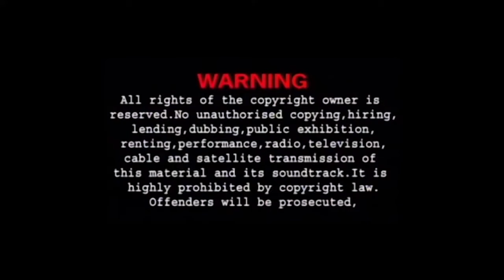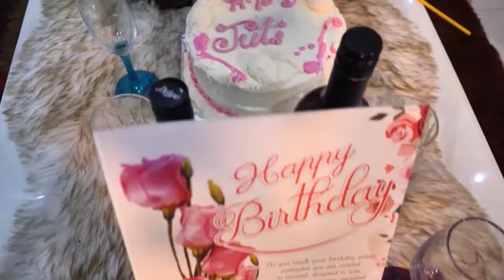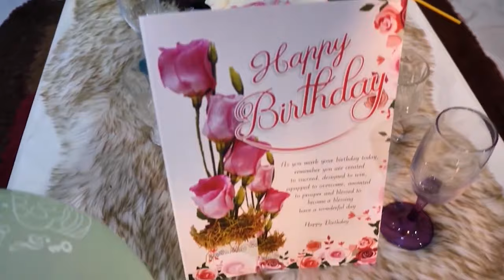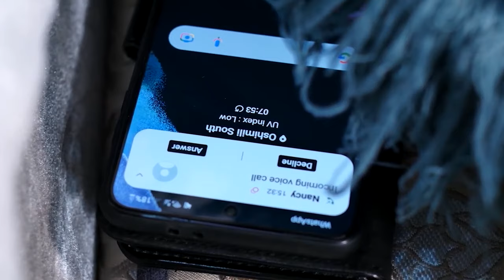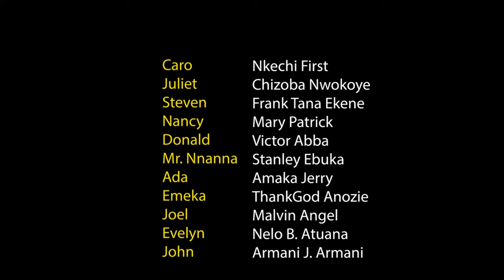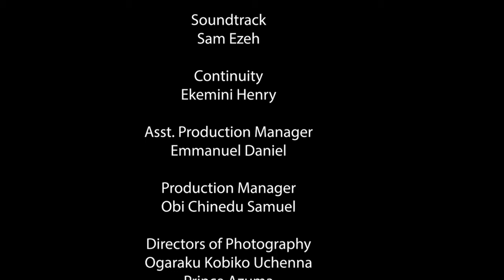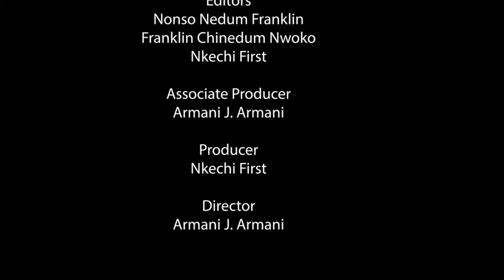Unfriendly - Chizoba Nwokoye Latest Movie - Latest Nollywood Movies 2024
Welcome to Enkays Nollywood Movies, the ultimate destination for all your Nigerian film cravings! 🎬🌟

Step into the vibrant world of Nollywood, where drama, romance, comedy, and thrills come together to create unforgettable cinematic experiences. Our channel is dedicated to bringing you the very best of Nigerian movies, showcasing the rich cultural heritage and diverse storytelling talent of Africa's largest film industry.

Join us as we embark on a captivating journey through a vast collection of Nollywood movies. From timeless classics to the latest releases, we curate a selection that will keep you entertained and engaged. Get ready to laugh, cry, and be moved by powerful performances and compelling narratives that resonate with audiences worldwide.

Enkays Nollywood Movies is committed to promoting and celebrating the immense talent of Nigerian actors, directors, and producers. We collaborate with renowned industry professionals and emerging talents alike, ensuring a dynamic mix of familiar faces and fresh voices on our channel.

Whether you're a long-time Nollywood enthusiast or new to the magic of Nigerian cinema, our channel is designed to cater to all tastes and preferences. Discover hidden gems, explore different genres, and immerse yourself in the captivating world of Nollywood.

Get ready to indulge in a kaleidoscope of emotions, unforgettable characters, and stories that will touch your heart. Enkays Nollywood Movies: where Nigerian cinema comes alive! 🎥🌍

We bring the best of Nollywood movies entertainment to you.

Latest Nigerian Movies 2023 Starring; Chinenye Nnebe, Sonia Uche, Chibuikem Darligton, Nkechi First.

Stay with our  channel for African Movies, Nollywood Movies, Full Movies and Nigerian Movies 2023 full movies, African Movies. 2022 Nollywood Movies, Latest Nigerian Movies 2023 Full Nigerian Movies.

For all your movie entertainment

2022 Movies, Best Movies,  Latest Family Movies, Top 2022 Nollywood Movies.
Ken Erics  movies, Epic Movies,  Nkechi First, Zubby Michael movies, Royal Movies, Chineye Nnebe movies, Sonia Uche movies, Chibuikem Drlington movies, Chinyere Wilfred Movies, Phildaniel Aniedo movies, Johnson Ogbu movies, Maicon Emeka movies, Chinenye Uyanwa Movies, and many more Nollywood entertainment celebrities.

nollywood movies 2022 latest full movies this week,
nollywood movies 2022 latest full movies this week download,
romantic nigerian movies 2022 latest full movies,
nigerian movies,
nollywood movies,
nigerian movies,
nollywood movies,
nigerian movies 2020 latest full movies,
nigerian movies 2021 latest full movies love,
nigerian movies comedy.